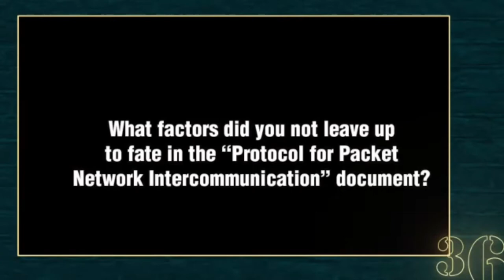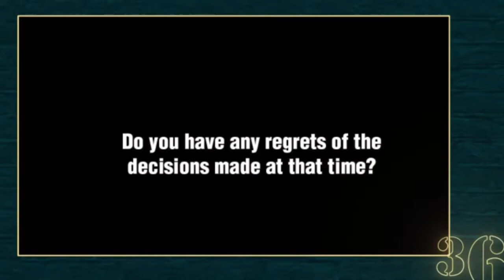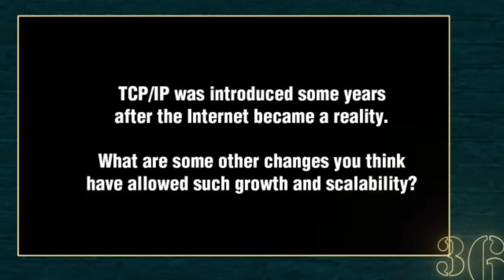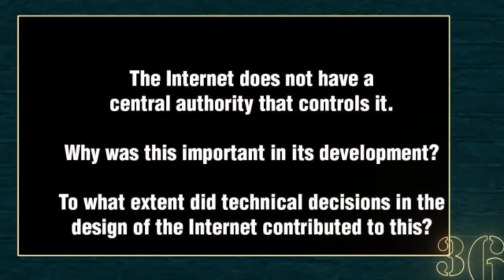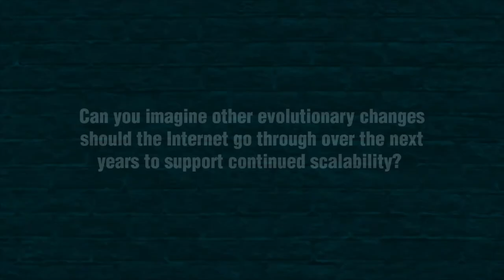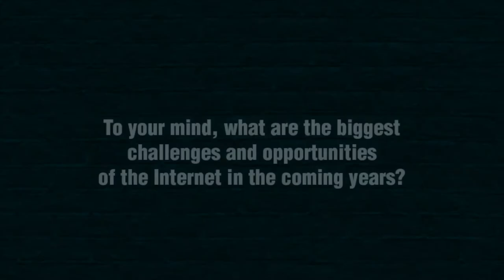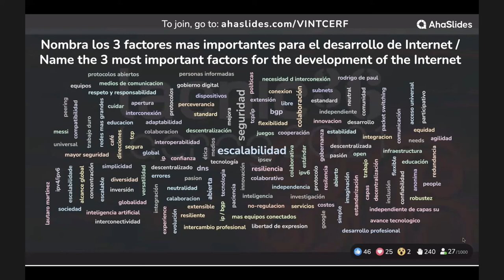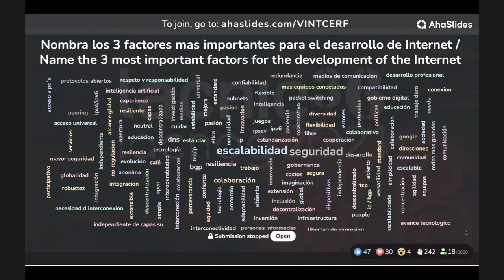Entrevista com Vint Cerf Os aspectos chave no desenvolvimento da Interne